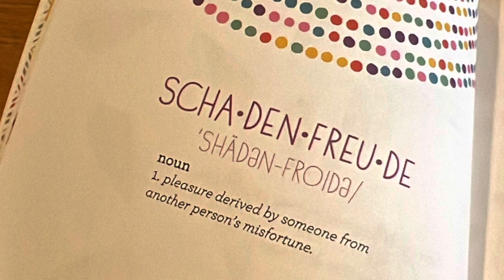Trying out the Champaign-Urbana MTD bus x Caffe Paradiso as a U of I adopted student *wink*